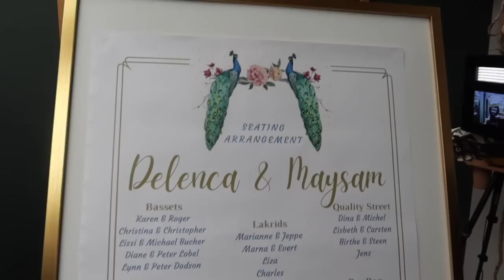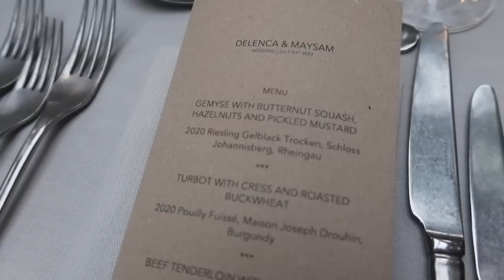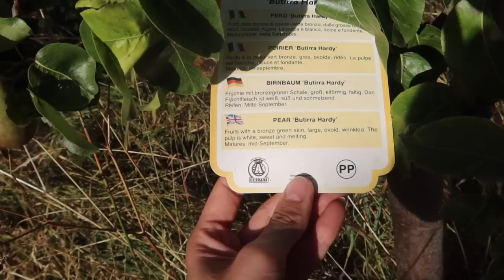COPENHAGEN WEDDING | GARDEN & ORCHARD TOUR | I MAY HAVE EATEN A WORM!!!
I am so sorry this has taken me so long to upload but I am BACK!!!

What an incredible trip to Copenhagen to celebrate Maysam and Delenca's wedding! It was truly so special and what a city! I loved every moment!

As you know, I am a real foodie, we went to the most incredible restaurant in the Royal Hotel in Copenhagen and chose their tasting menu!! It's a long one!!

Back on English soil and filmed a full garden and orchard tour with the sausages, I may have also eaten a worm!! YUK!! Country girl problems!!

I hope you enjoy this vlog as much as I enjoyed creating it!

Chanel Bag Old Season

Gucci Glasses - @

Blue Long Dress – @

Hair Routine Products - @

Dyson Hair Tools - @